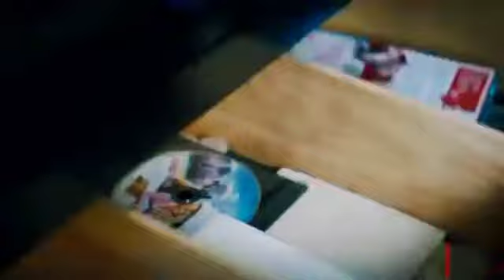Kuley Kuley | Honey 3.0 | Yo Yo Honey Singh & Apache Indian | Zee Music Originals